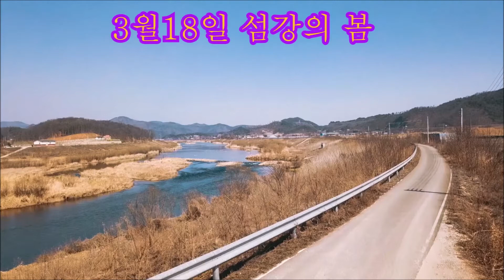원주 섬강의 백구5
동네 개" 같은데,,, 어린녀석이 ,,,호기심에 드론날리는거,,,참견하러 왔네요,,,ㅎ